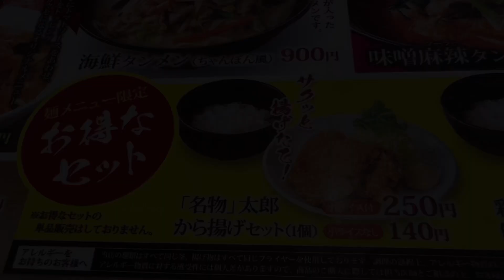暑くなりました。冷やし中華の季節です。